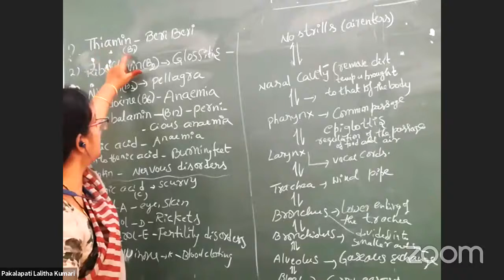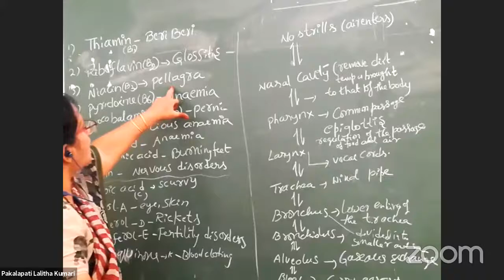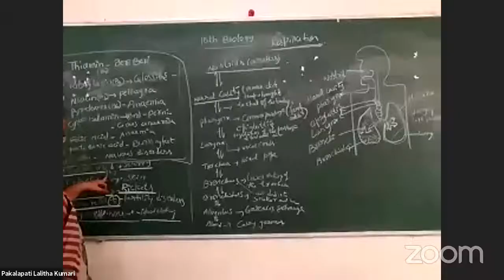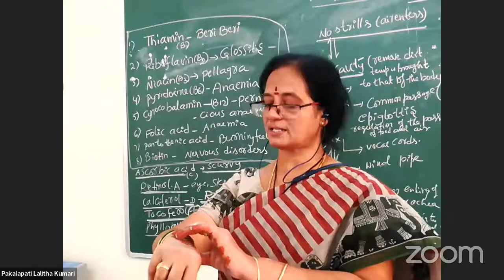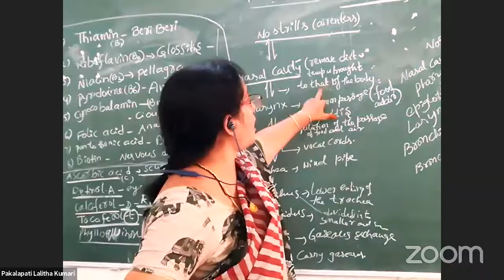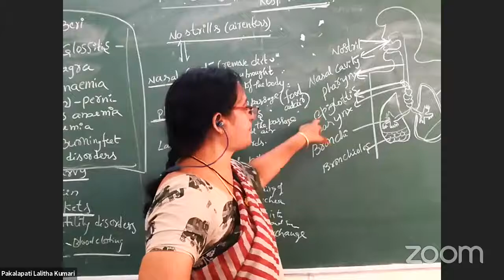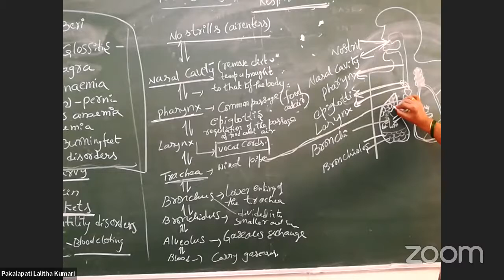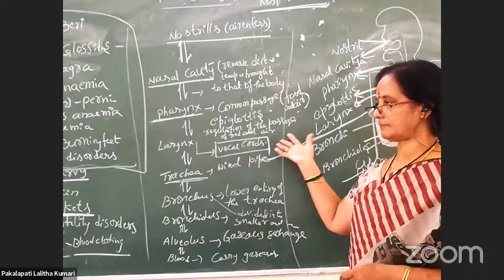P.Lalitha Kumari (Biology) X Class